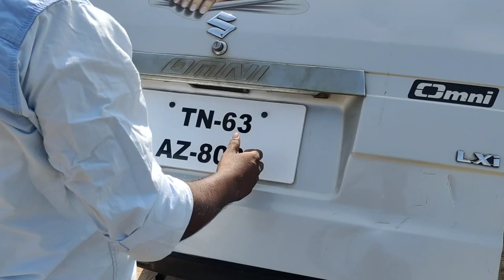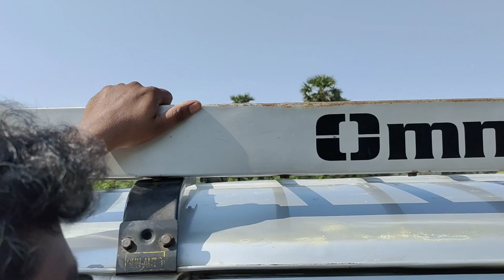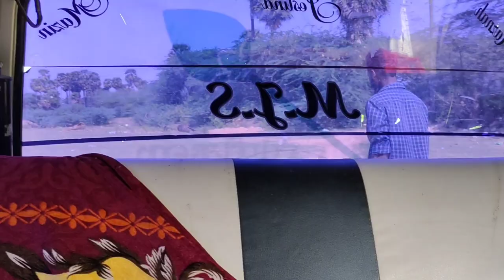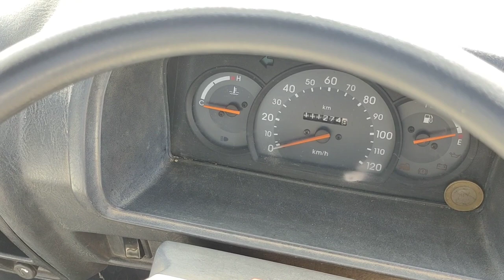used Omni Car full review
used car for sale Tamil Nadu used car full review Maruti Suzuki Omni

car owner contact
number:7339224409